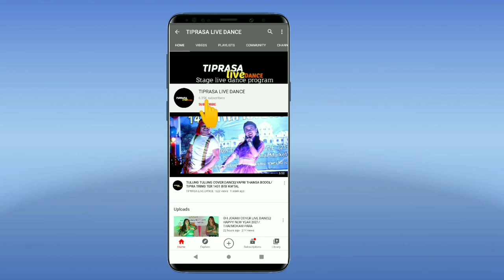KOKBOROK KOK BWTANG SAMANI/CHILDREN GROUP/KOKBOROK SAL 43rd/TIPRASA LIVE DANCE 2021